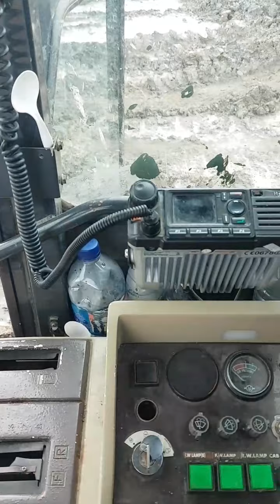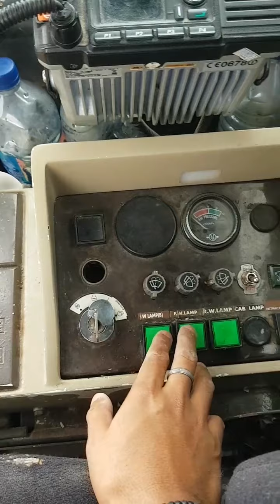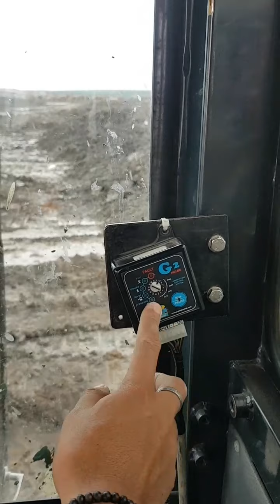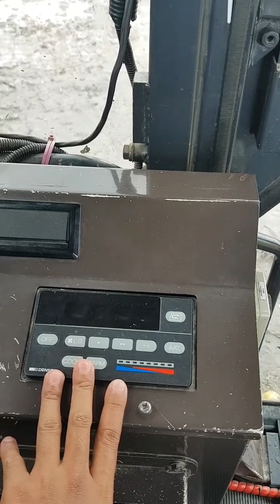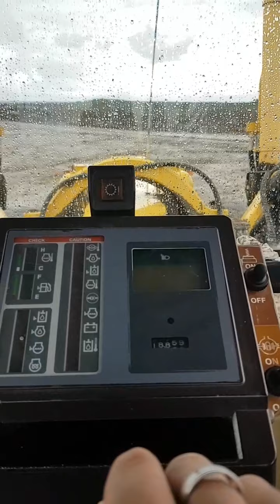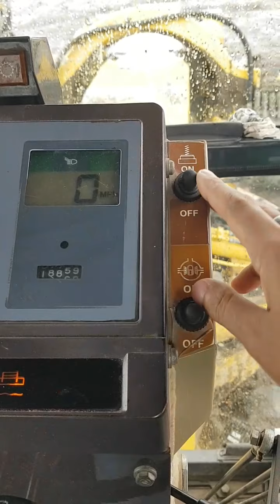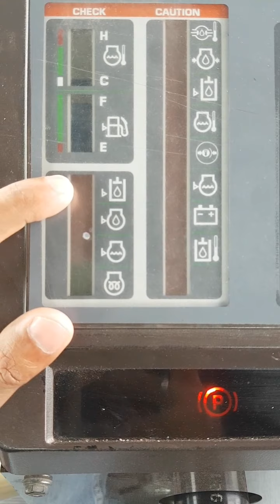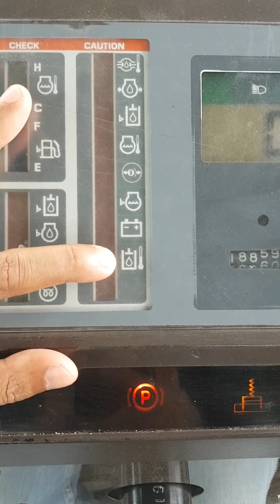Komatsu Grader 825A-2 || P2H Komponen & Fungsi Instrument Panel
Sebelum kita mengoperasikan unit pastikan untuk selalu melakukan p2h.

Apa itu definisi p2h dan apa tujuan dari p2h ??

p2h adalah pemeriksaaan & perawatan harian definisi dari perawatan adalah suatu tindakan yang dilakukan dalam rangka mempertahankan atau mengembalikan suatu peralatan pada kondisi yang dapat diterima sampai dengan umur rencana yang telah ditetapkan. kemudian tujuan nya adalah :
1. High Availability  (Kesiapan alat untuk beroperasi yang tinggi).
2. Best Performance  (Kondisi unit yang paling baik).
3. Reduce Cost  (Menekan biaya perbaikan).
4. Memberikan rasa aman & nyaman kepada operator pada saat mengoperasikan unit

Semoga review ini dapat membantu dan apa yg saya share ini hanya ingin berbagi jika ada salah bisa teman-teman kasih masukan di kolom komentar. tks.